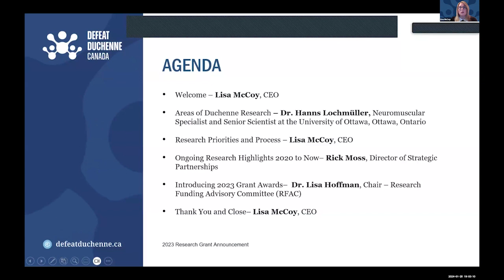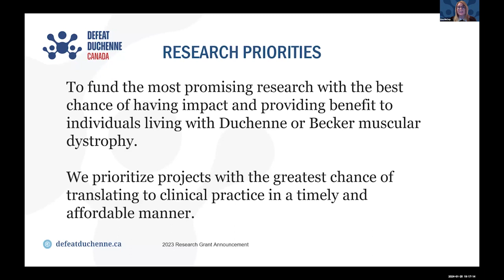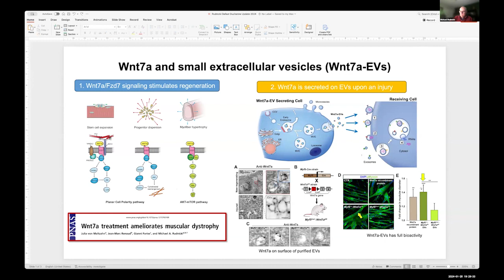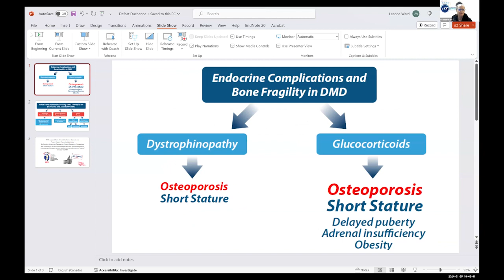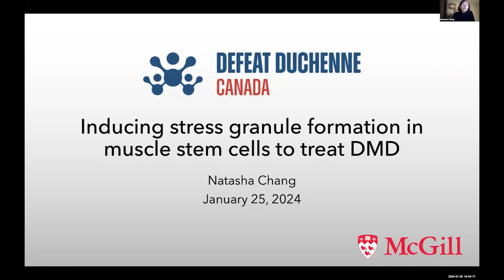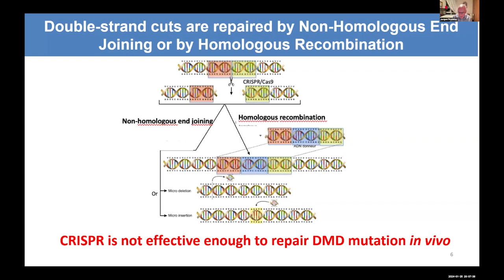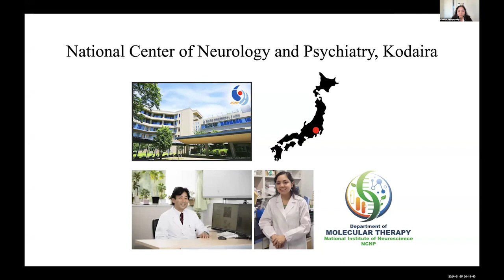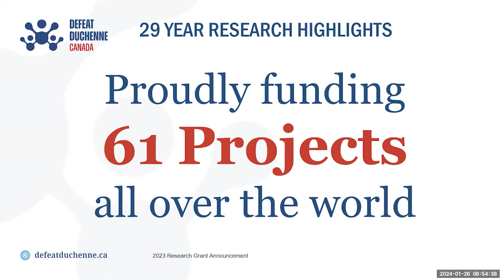Defeat Duchenne Canada: 2023 Research Grant Announcement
Thanks to our donors and supporters, Defeat Duchenne Canada has been the leading funder of Duchenne muscular dystrophy research in Canada for more than 29 years, granting $17.73 million to date.

This year, we received 21 funding applications from seven countries. Our Research Funding Advisory Committee (RFAC), Duchenne Family Advisory Committee (DFAC), and Board of Directors then carefully reviewed applications. We proudly announce that we have chosen to fund five applicants over the next three years, totalling more than $880,000 granted in 2023/24.